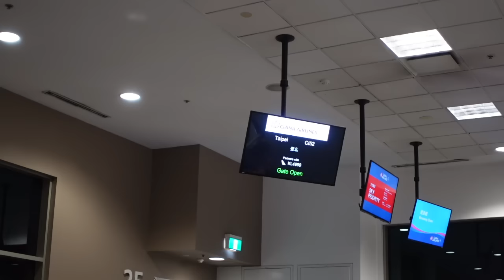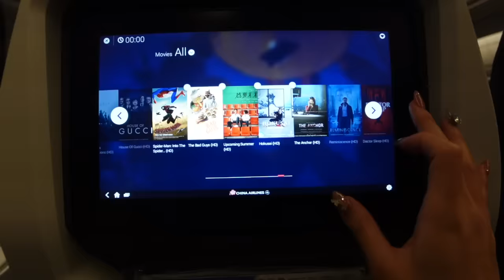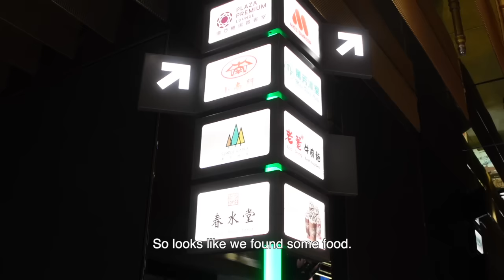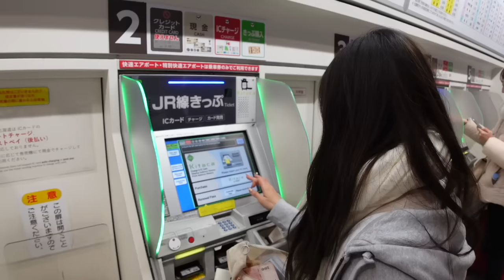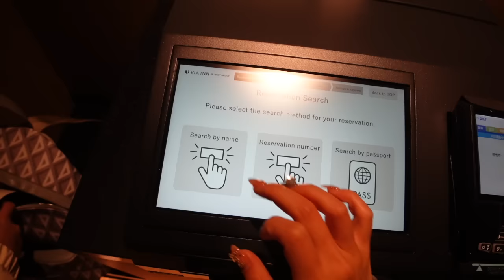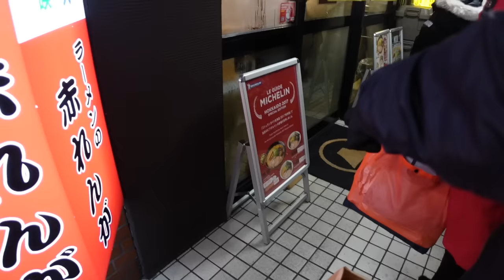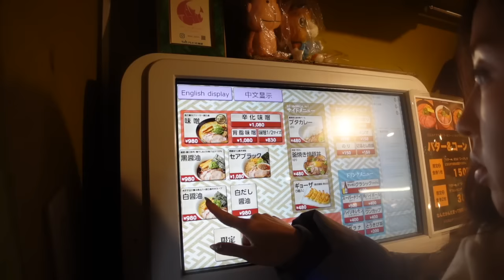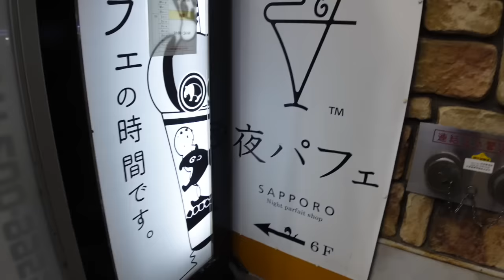【Japan vlog】Hokkaido Travel 🇯🇵✈️ Going to SAPPORO JAPAN!!!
Welcome to the start of my Japan/Taiwan travel vlogs! Starting off strong in Sapporo/Hokkaido; I saw snow on my first day and ate some delicious miso ramen (a Hokkaido specialty).

Places mentioned in this vlog:
1. Via Inn Prime Odori Sapporo
2. Family Mart
3. Fujiya Noodle Sapporo
4. Parfaiteria Pal